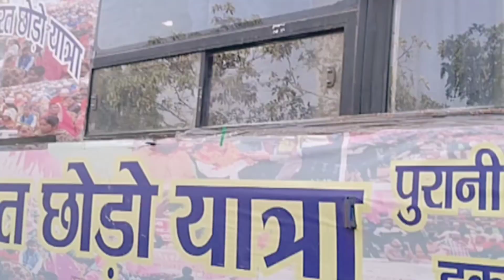NPS भारत छोड़ो यात्रा | पुरानी पेंशन बहाली आंदोलन | मुरादाबाद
NPS भारत छोड़ो यात्रा | पुरानी पेंशन बहली | मुरादाबाद
पुरानी पेन्शन लागु करो | NPS भारत छोड़ो यात्रा
purani pention bahali andolan
we want OPS | हमारा मिशन - पुरानी पेंशन
Vijay bandu ji Bharat chodo yatra
nijikaran
stop NPS
full form of NPS
OPS kya h
old pention scheme
NPS kya h
NPS ho back
protest for OPS
purani pention andolan
purani pention bahali
me waps auga song
desh bhakti song
exam time
anm exam
bsc nursing exam
district hospital Moradabad news
Moradabad news
speech on OPS
purani pention bahali per Vijay bandu ji speech
Vijay bandu in Moradabad
Moradabad news
9 June Moradabad news